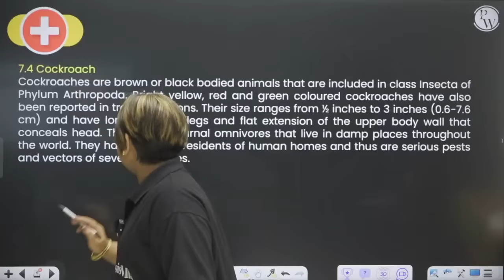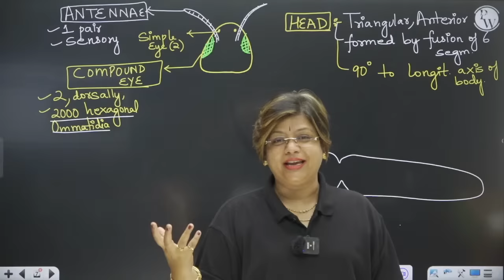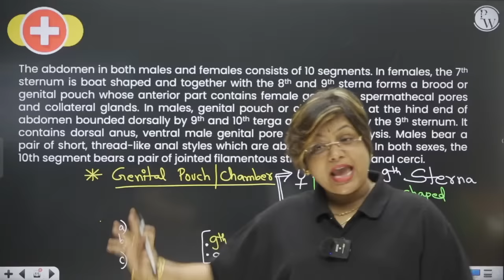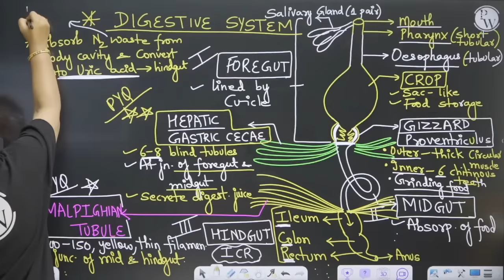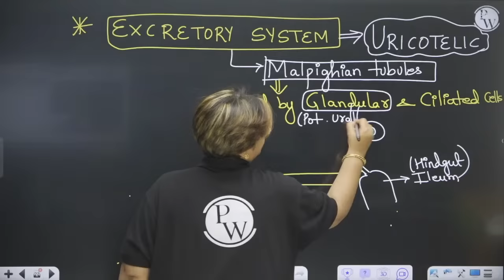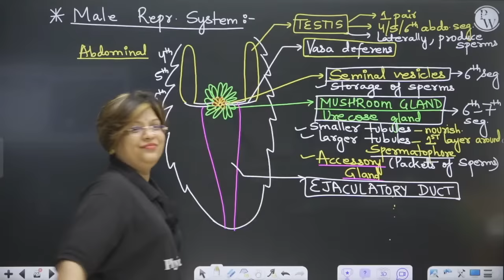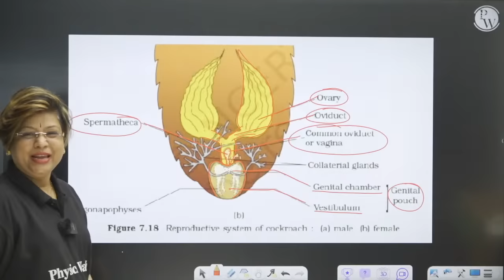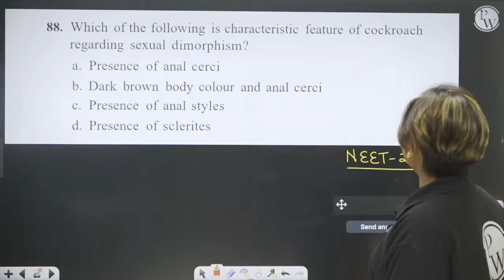Structural Organisation in Animals Part-3 (Cockroach)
✨ Links ✨